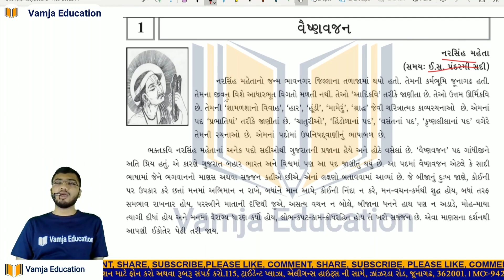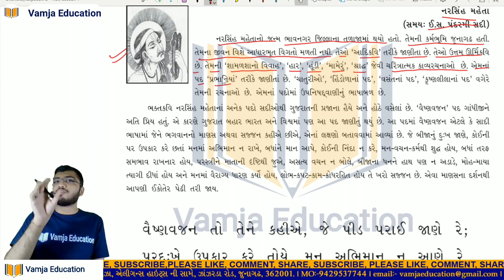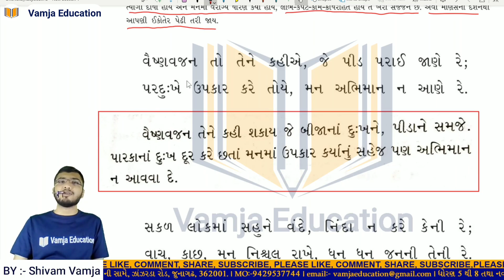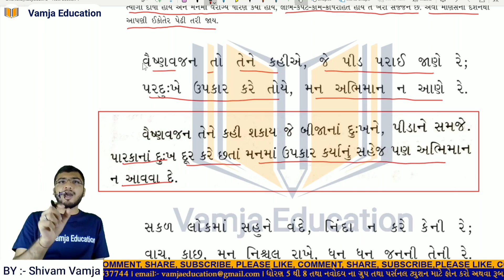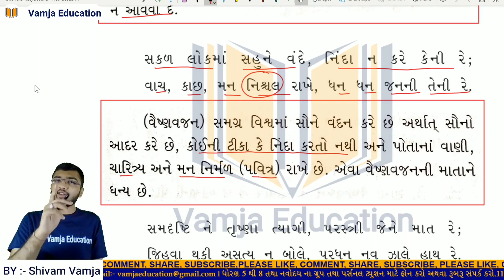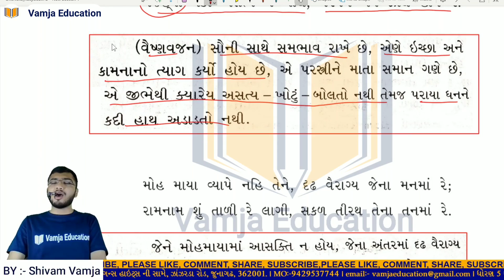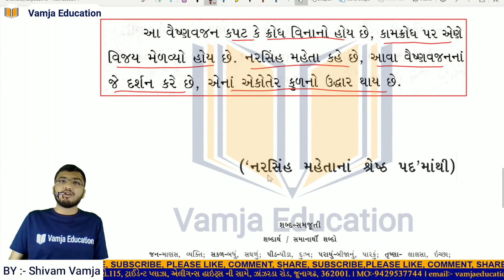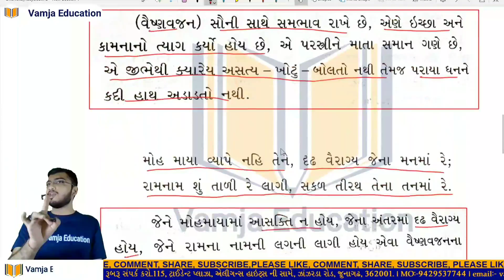std 10 gujarati chapter 1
Your Query -
1) standard 10 gujarati
2) std 10 gujarati
3) standard 10 gujarati gujarati medium
4) std 10 gujarati ch 1
5) tat,tetexam
6) new ncert course
7) gseb
8) std 10 guj
9) std 10 guj ch 1
10) vaishnav jan
11) વૈષ્ણવજન
12) ssc gujarati
13) dhoran 10 gujarati